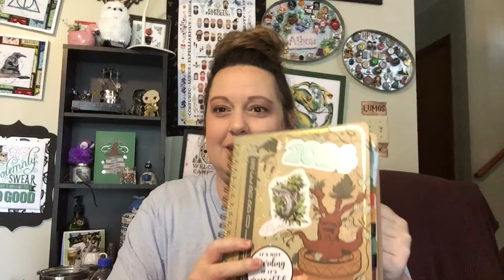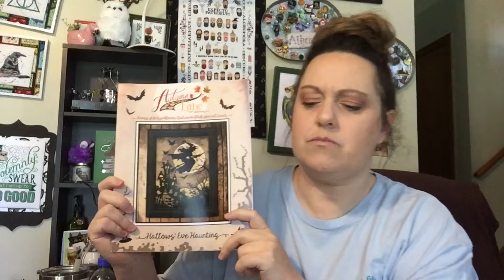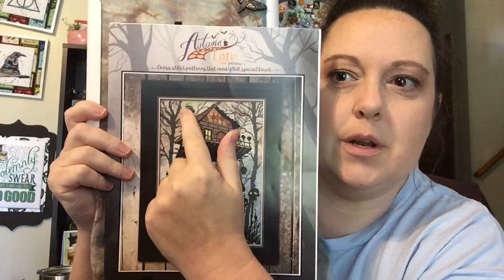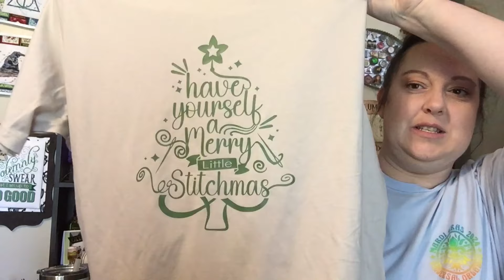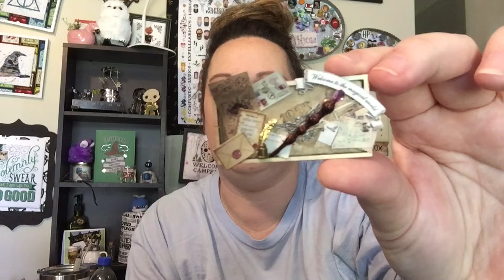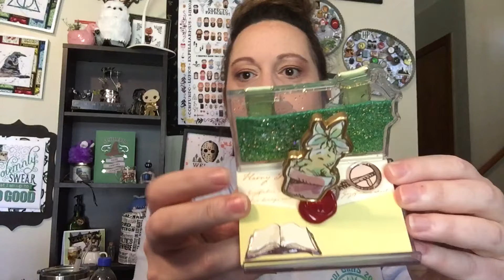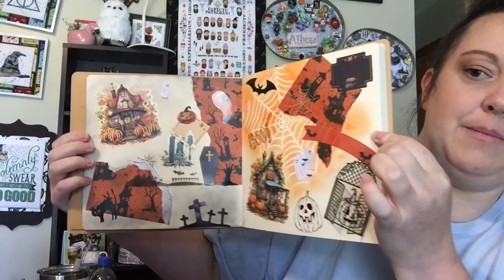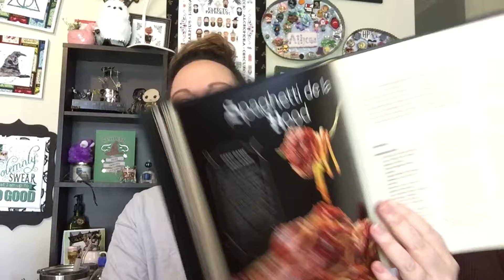Flosstube #150 Halloween Eve!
Stitching Goddess Designs T-shirts